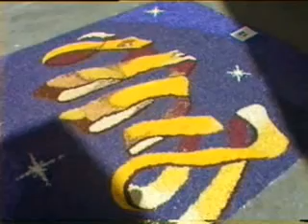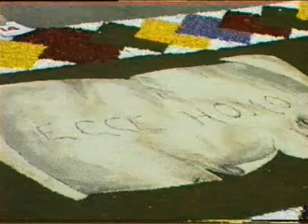Infiorata di Spello anni 90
Infiorata di Spello